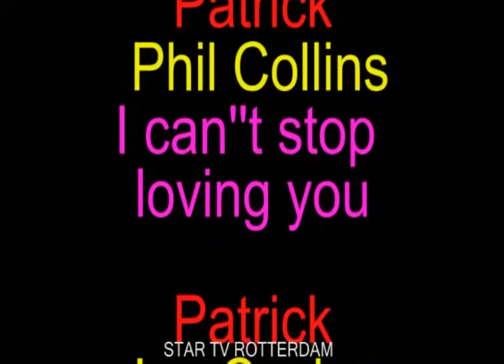Cafe Vreewijk 2e voorronde talentenjacht 2010 Rotterdam vrijdag 24-09-10 deel 25-34.divx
Cafe Vreewijk 2e voorronde talentenjacht 2010 Rotterdam vrijdag 24-09-10 deel 25-34
Patrick Phil Collins I can''t stop loving you .
Patrick Joe Cocker Unchainged my heart .
aantal films 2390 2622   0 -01
OF TELEFONISCH OP NR.
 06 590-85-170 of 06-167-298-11